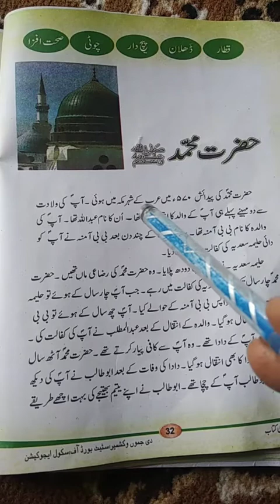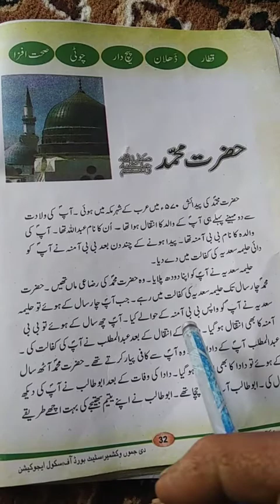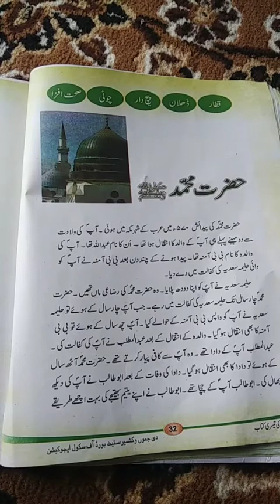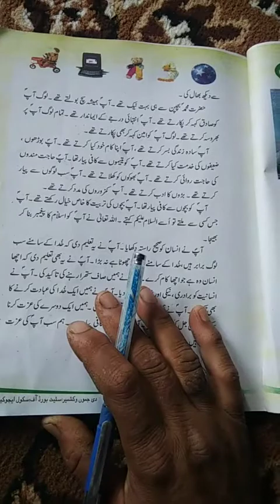PS Herpora Magam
urdu Topic ( Harzat Mohammad saw) for class 3rd pry